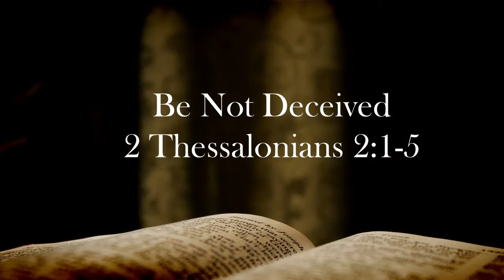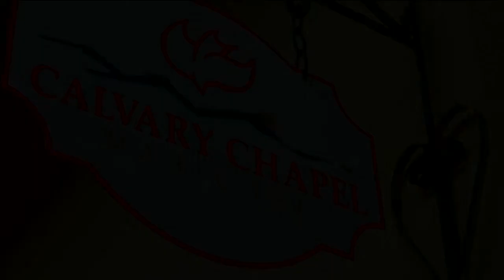Be Not Deceived